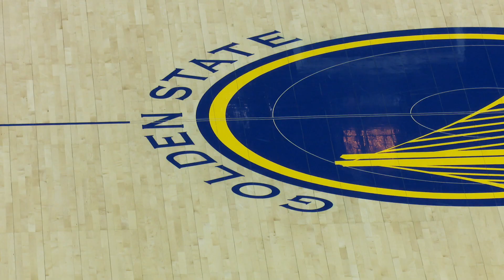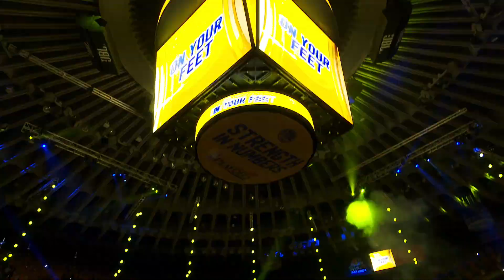Golden State Warriors 2017 Playoffs R3 G1,2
KB Entertainment Inc. dba
3-B Productions Entertainment Complex